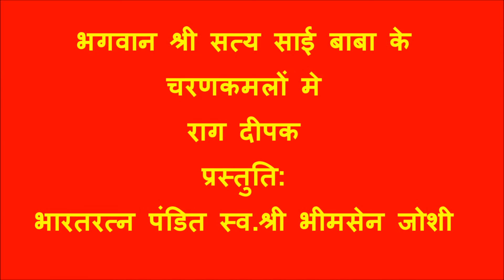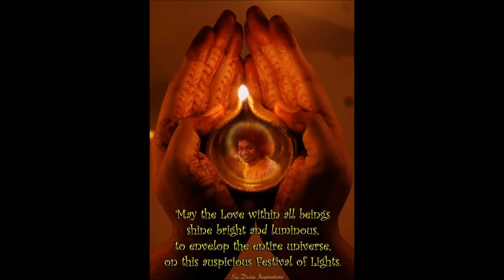तेजपूंजमय साई दर्शन Tej Poonjmay Sai Darshan - By Bharatratna Late Pandit Sri Bhimsen Joshi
तेजपूंजमय साई दर्शन
Tej Poonjmay Sai Darshan

An Offering of Raag Deepak
to
Bhagavan Sri Sathya Sai Baba
by
Bharatratna Late Pandit Sri Bhimsen Joshi

अंतर ज्योति निहारी
झीलमीलकारी प्रकटभयी साईकी मूरत भारी
अंतर ज्योति निहारी
तेज पूंजमय साई दर्शन
साई भवभयहारी
सुखकारी पर्तीविहारी
अंतर ज्योति निहारी
साईराम जय साईराम...

Antar Jyoti Nihari
Zilmilkari Pragatbhayi Sai ki Murat Bhaari
Antar Jyoti Nihari
Sai Bhav Bhayhari
Sukhkaari Parti Vihari
Antarjyoti Nihari
Sairam Jay Sairam...

Loving Sairam and Greetings to all on the auspicious dawn of Deepotsav Deepavali, the Divine of Festival of divine Lights. !.

On this Joyous Shubh Mangal Deepotsav, I am very happy to upload Raag Deepak offered by Bharatratna Late Pandit Sri Bhimsen Joshi at the Divine Lotus Feet of our Beloved Lord Bhagavan Sri Sathya Sai Baba.

Raag Deepak is one of the very few rarely heard or less heard raags.

This offering of Pandit Sri Bhimsen Joshi was specially recorded in November 1980 on the occasion of 55th Birthday of Sri Sathya Sai Baba and the 3rd World Conference of the Sri Sathya Sai Seva Organisations - both being celebrated and held at Prashanti Nilayam, Puttaparti in the state of Andhra Pradesh in Bharat. Even the lines in this raag were instantly composed by Panditji after he specially came over from Pune to Mumbai for recording of this offering in Raag Deepak. Since this piece is almost three and a half decades old, the audio quality is not the same as what we find in the present time. I trust, the listeners and viewers will accept the same.

The entire recording was overseen by Dada Sri Pandurang Dikshitji.

After this rendering was complete, the big Jyoti display lit up.

The Great Divine Memories stand revived today on the Auspicious Shubh Mangal Deepavali.

May Akhand, Amrut, Akshay Krupa of Bhagavan Sri Sathya Sai Baba be always bestowed upon all...!!!

II समस्त लोकाः सुखिनो भवन्तु II
II SAMASTA LOKAH SUKHINO BHAVANTU II

II जय साईराम II
II JAY SAIRAM II